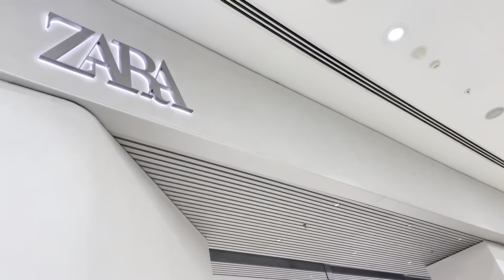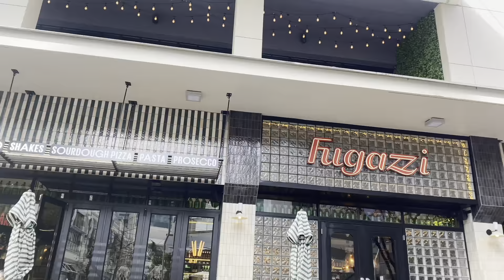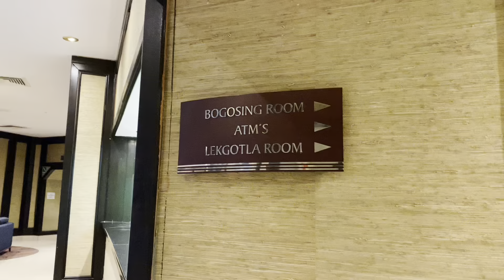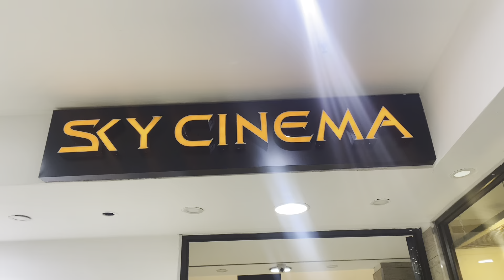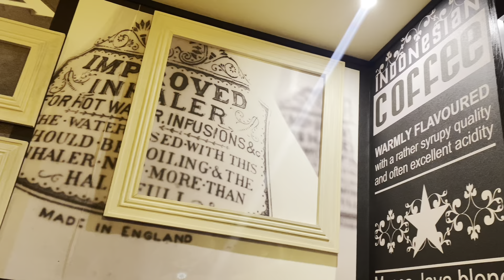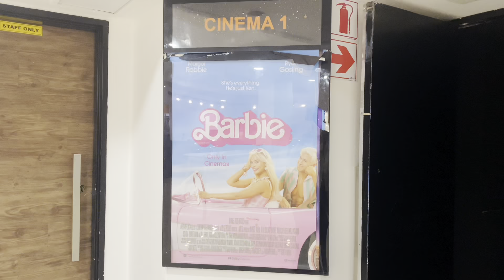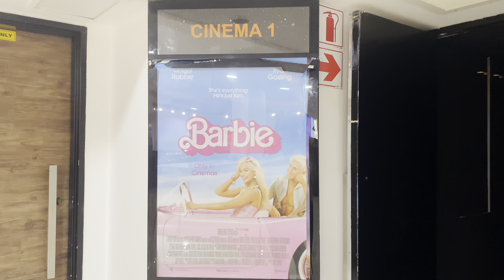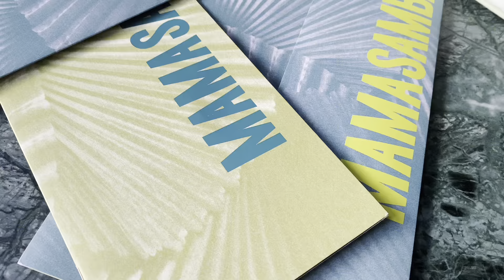Travel Vlog| South Africa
I hope you enjoyed watching me enjoy johannesburg and northwest province !! More vlogs are coming Bo sweety, please be patient with me 🥹